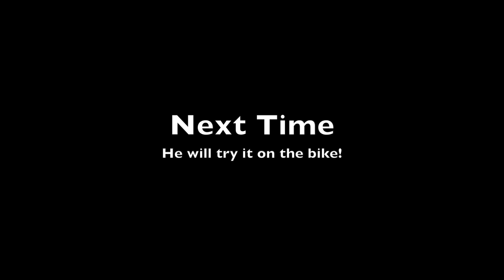The Woodhall Project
Rain pouring down has stopped me from doing this weeks One Minute Review. In it's place let me introduce One Minute Advanced Skills. Thank you Shane Woodhall for making this possible.